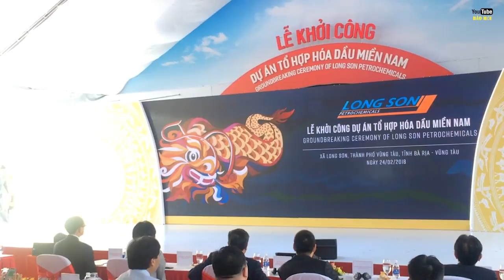Mãn nhãn màn đánh trống và múa rồng bá đạo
Mãn nhãn màn đánh trống và múa rồng bá đạo. Mỗi khi động thổ hay khởi công một dự án, công trình hay khai trương sự kiện gì, người ta thường hay biểu diễn đồng diễn đánh trống và múa rồng, múa lân sư rồng để mong mọi việc thuận lợi. Nhớ đăng ký kênh ngay hôm nay để xem những clip mới nhất nhé!